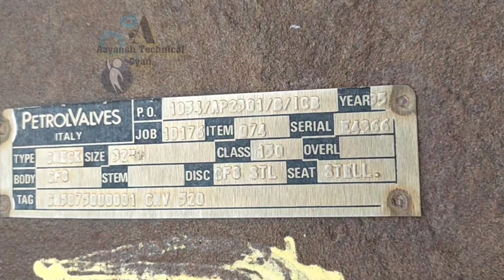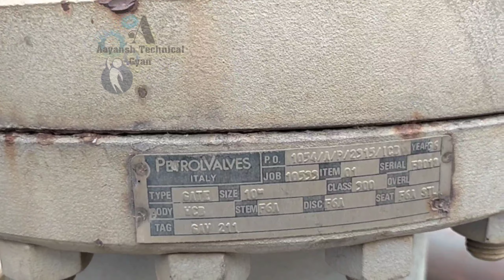Control Valve || Control Valve Type || Manually Valve यह कुछ अलग type का हैं🤔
Control valve
Control valve working
manually valve
control valve type